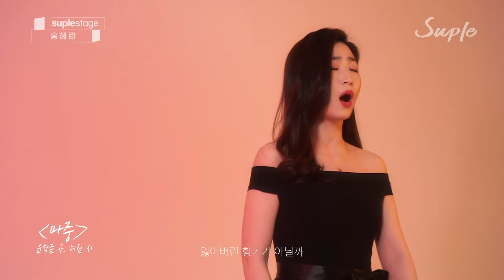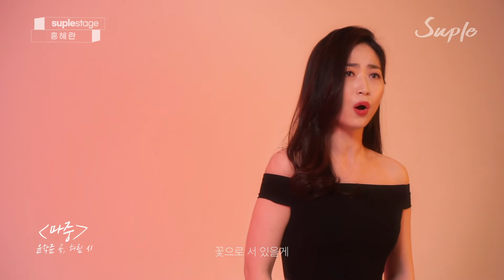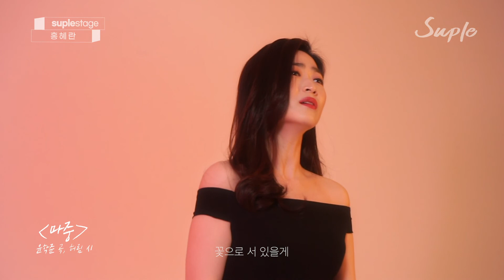[4K][LIVE][슈플스테이지] 소프라노 홍혜란｜윤학준 '마중'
두 번째 아티스트
🎙소프라노 홍혜란｜Soprano Haeran Hong

▼전체 영상은 여기서｜Full Video
스페인 민요 'El Vito' / 푸치니 오페라 "잔니스키키" 중 'O Mio Babbino Caro' / 윤학준 (허림 시) '마중' / 홍혜란 "희망가" 中 '희망가'
Spanish folk song 'El Vito' / Puccini "Gianni Schicchi" 'O Mio Babbino Caro'
/ 윤학준 (허림 시) '마중' / 홍혜란 "희망가" 中 '희망가'

🎟 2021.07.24 홍혜란·최원휘의 "Love & Life" with 피아니스트 백혜선 ｜Haeran Hong & Wonwhi Choi "Love & Life" with Pianist Hyesun Paik

세 번째 아티스트는 누구? 슈플SUPERPLAY 채널 구독하고 신규 영상 알림 받으세요!

Credit

PD 송지인 Jiin Song
촬영 김희주 Heeju Kim
조명 김희주 Heeju Kim
음향 김희주 Heeju Kim
편집·DI 김희주 Heeju Kim
피아노 최승리 Sunglee Choi
촬영협조 스톰프뮤직 Stomp music